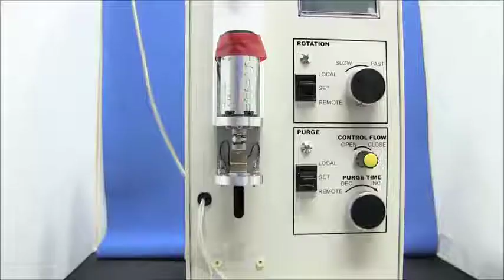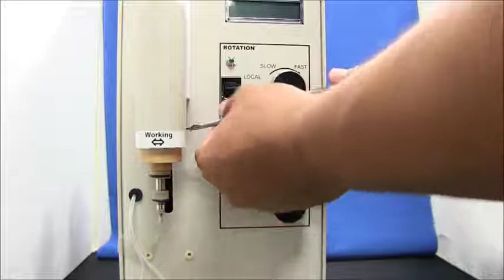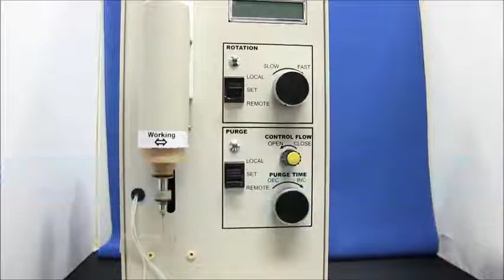RRDE-3A motor rotation issue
This movie will show you how to fix a rotation issue.
If the coupling has entred inside the aluminium frame, it may block the rotation.
If carbon brushes are broken, please change them.
Check the bearing assembly and the shaft. If they are not in good condition (corrosion, twisted...), please change them.